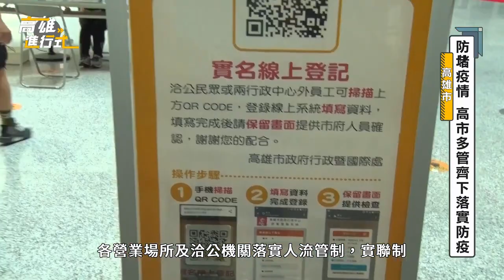疫情升溫！高市防疫全面升級｜高雄進行式2021｜高雄一百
中央流行疫情指揮中心在5月19日提升疫情警戒至三級，高雄市配合中央政策，同步提升各種管制防護措施，首要之務便是佈下重兵，希望能守住醫院及社區兩道防線。

【高雄進行式】完整版節目播出時間：
◆高雄市公用頻道 CH3
每周一至五，01：00-01：15、11:00-11:15、18:00-18:15
◆高雄都會台 CH4
每周日中午12：00~12：30